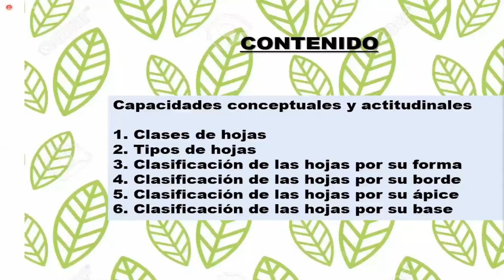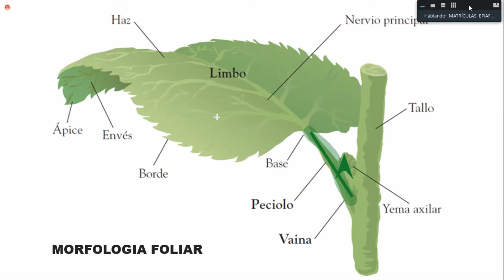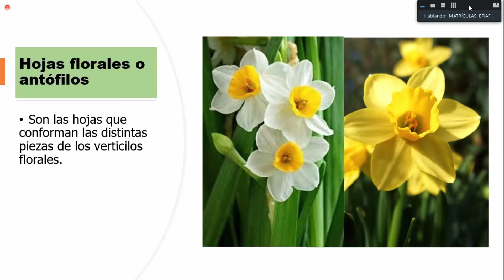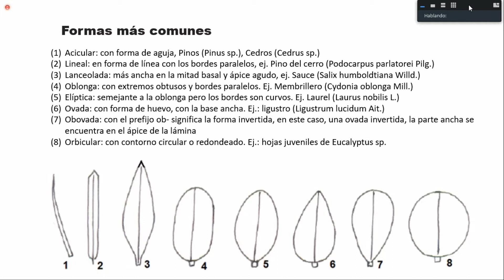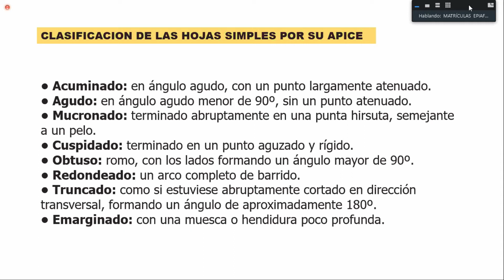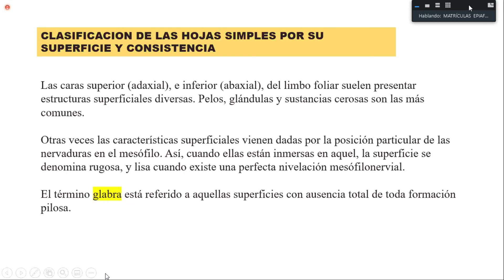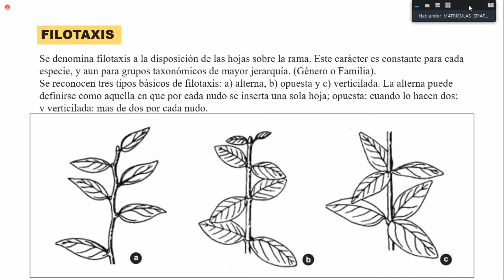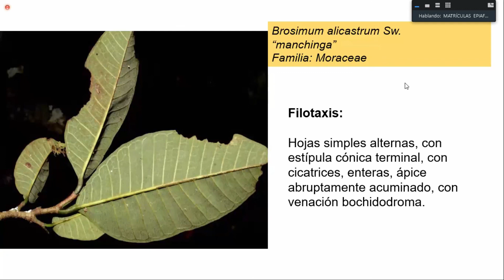[CLASES VIRTUALES] DENDROLOGIA [UNAJ] SEMANA 6 SESION 2 [REPASO DE LA SEMANA 5-2 Y 6-1]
[CLASES VIRTUALES] DENDROLOGIA [UNAJ] SEMANA 6 SESION 2 [REPASO DE LA SEMANA 5-2 Y 6-1] CARACTERIZACION ORGANOGRAFICA LA HOJA UNAJ-UNIVERSIDAD NACIONAL DE JULIACA